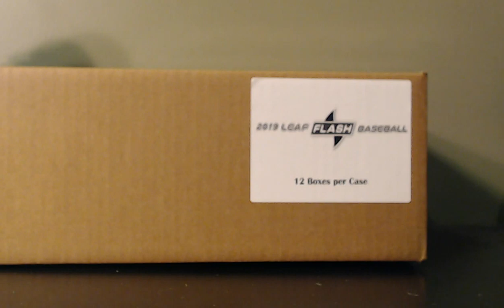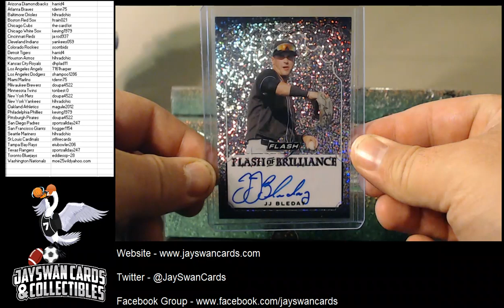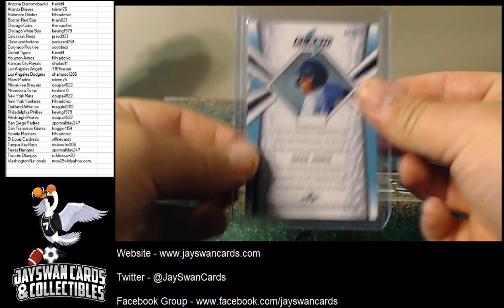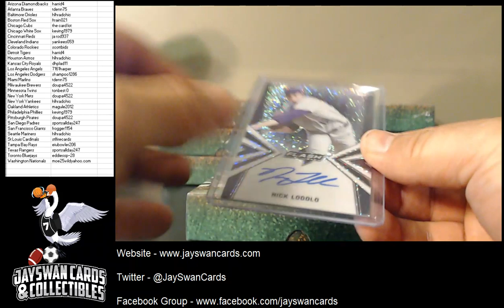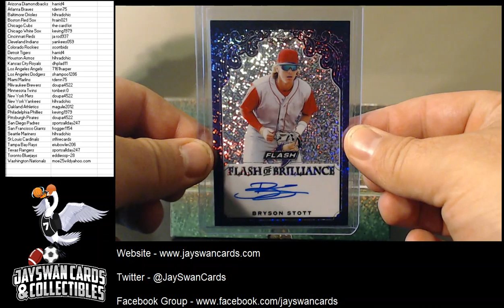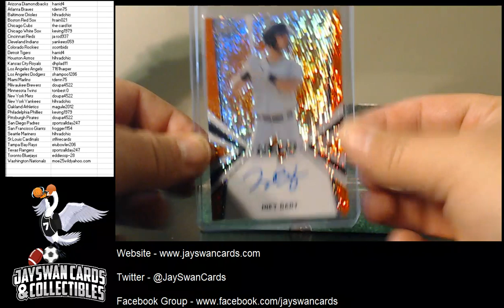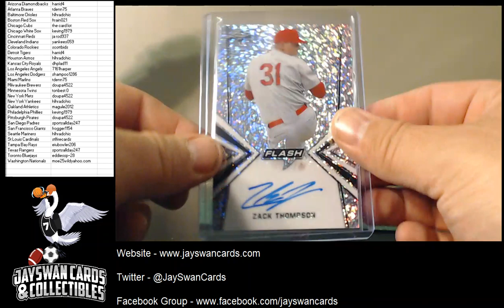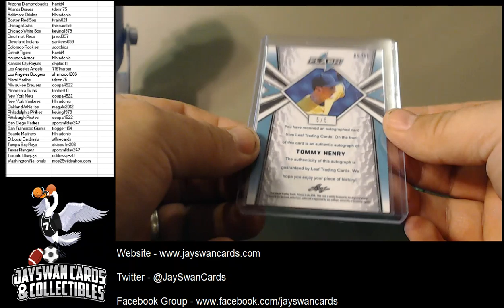JaySwan Cards 2019 Leaf Flash Baseball Case Break - 5/4/20